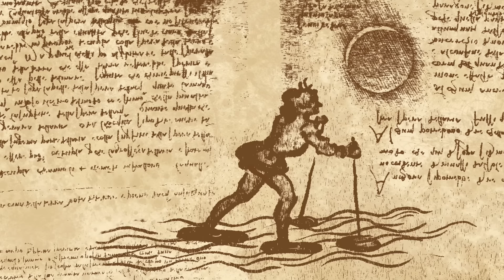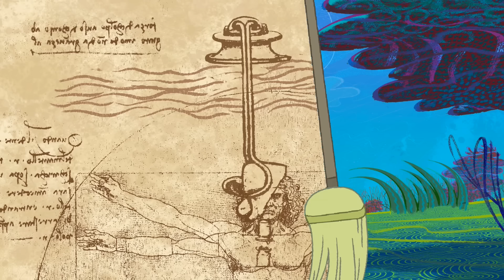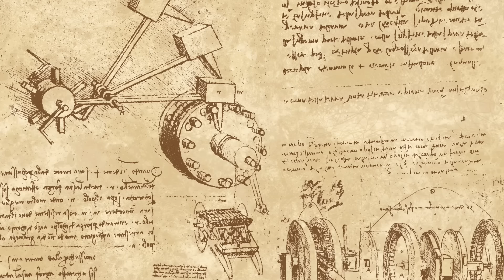ZIG AND SHARKO | BIRTHDAY PARTY (SEASON 1) New episodes | Cartoon for kids